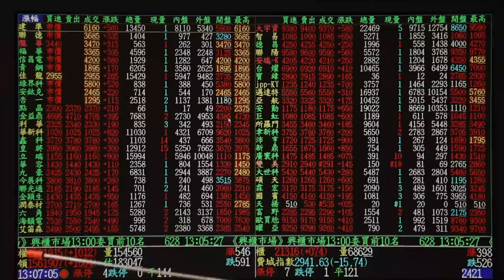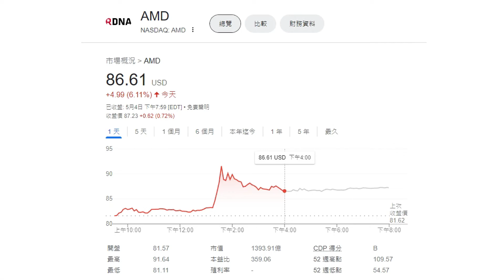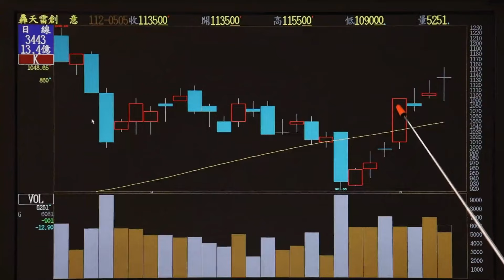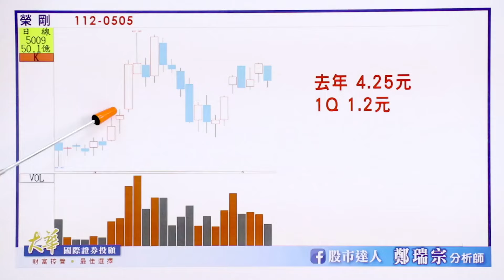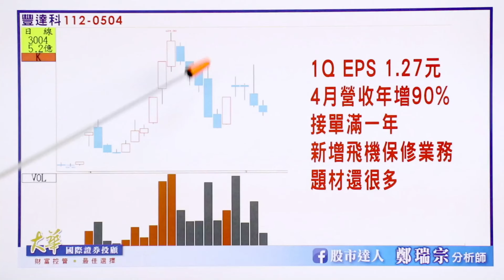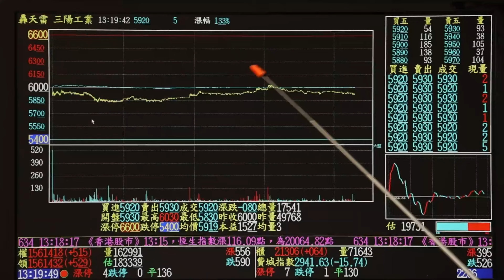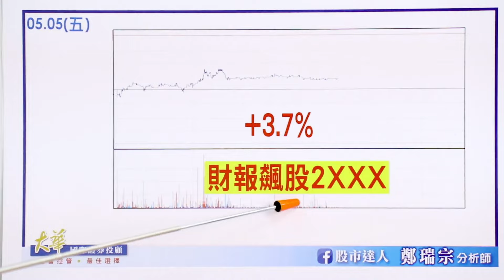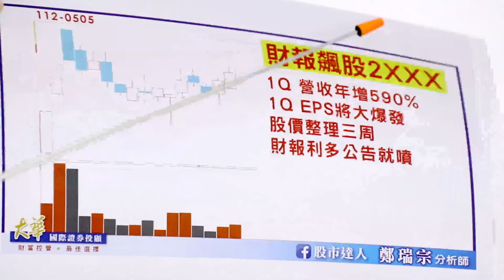【股市達人】鄭瑞宗分析師2023.05.05 高通、AMD財報仙人指路！碳權+財報飆股要買哪些?！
漲時重勢 跌時重質！
率先掌握股市脈動就是贏家！
跟著達人~選股穩達達~妥當(特懂)啦!

※ 本平台與所推介分析之個別有價證券無不當之財務利益關係，本節目資料僅供參考，投資人應獨
立判斷審慎評估並自負投資風險。